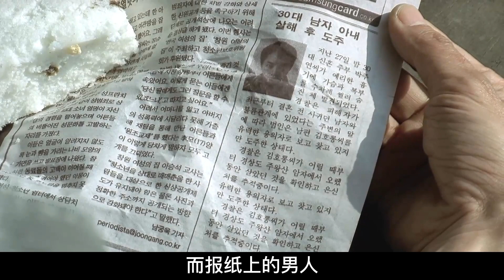少女來到寺廟，小和尚破戒下山《春夏秋冬又一春》劇情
簡介：萬物蒼生沒變，心變了；眼鼻口耳閉了，心沒閉。你將你的佛放在哪？是隨手可觸的案臺上，是遙不可及的遠山上，還是你的心裏？